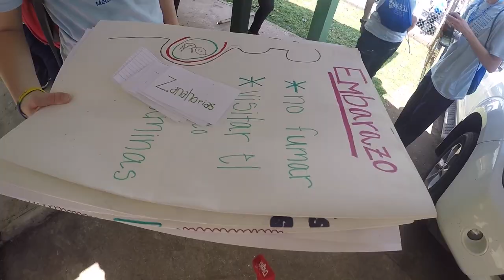Global Brigades, Panama 2019